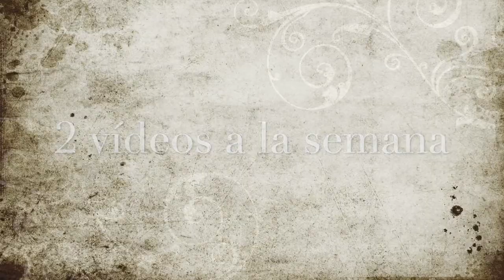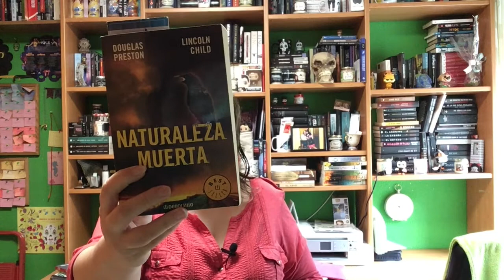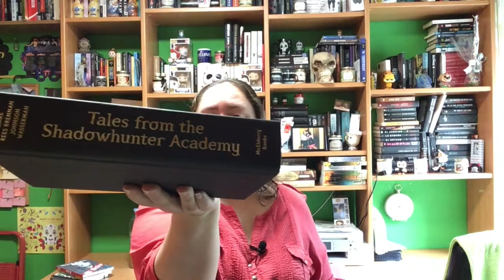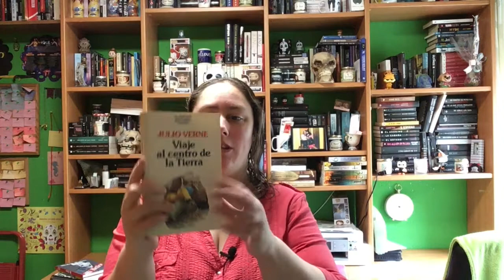TBR Junio 2021